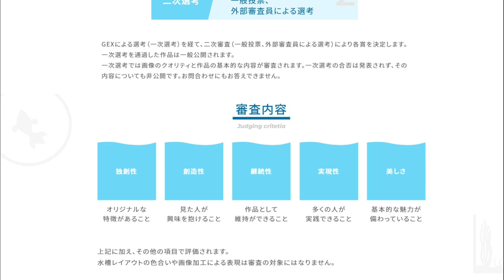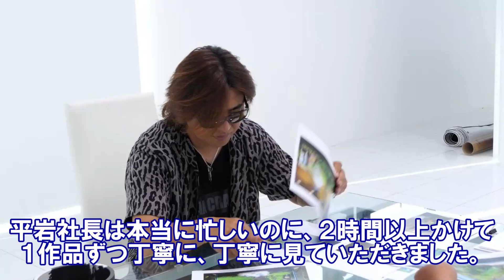最後にプレゼント！GANCRAFTコラボ企画。ジェックスレイアウトコンテスト記念、平岩社長がレイアウトを語る！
GANCRAFTコラボ第二弾。ルアーメーカーのガンクラフト代表の平岩孝典さんが今回のジェックスレイアウトコンテストの審査員を務めてくれています。
今回、コンテスト開催を記念して、平岩さんに一次通過した３５０作品をじっくり見てもらい、一般、U18、AQUA-Uの３部門から１つずつ、ピックアップしてコメントをいただきました。

そしてそして、最後にプレゼント企画！！

抽選で1名様にプレゼント。詳しくはTwitterをご確認ください。